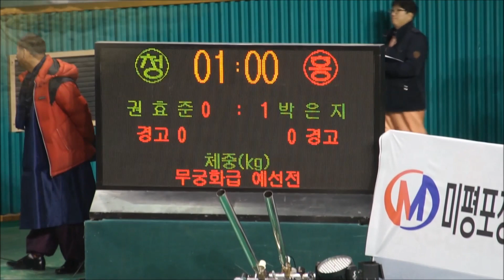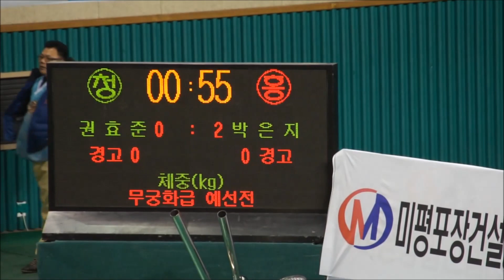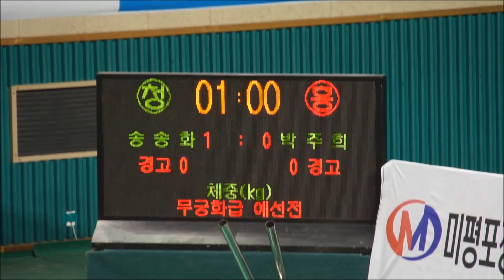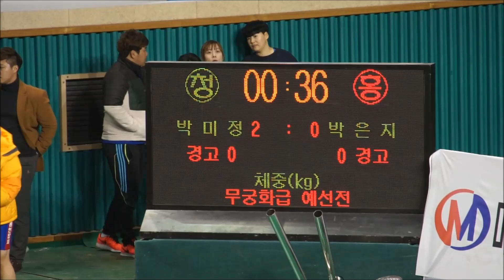2016년설날 홍성씨름 여자 무궁화급 예선모음2(권효준-박은지,이다현-진다소,송송화-박주희,조현주-손윤혜,박미정-박은지)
New Year‘s day Woman Mugunghwa  Korean wrestling  Hongseong)
2016 春节 洪城 女子 無窮花級 摔跤 豫選